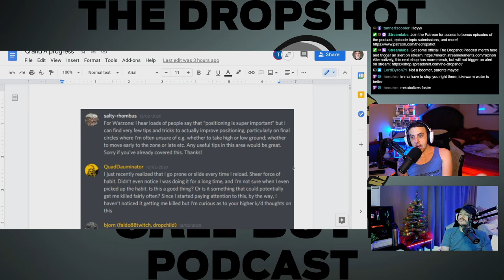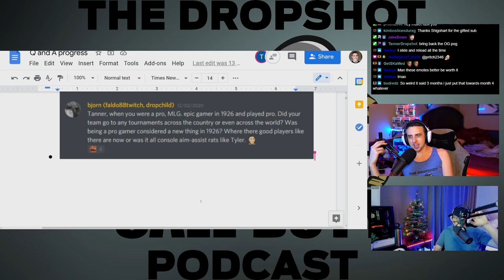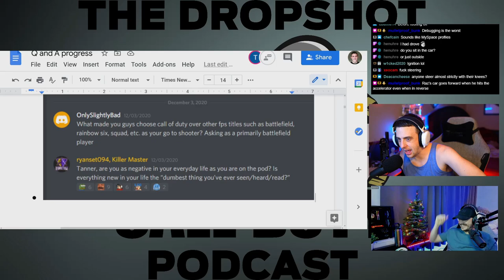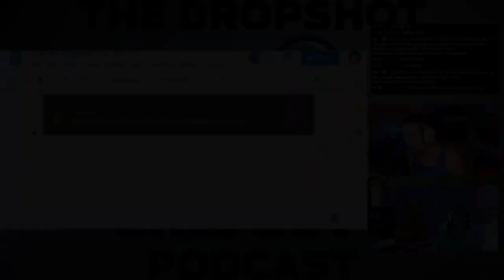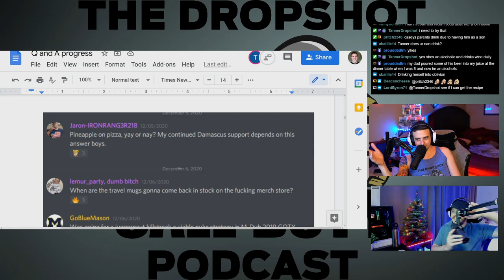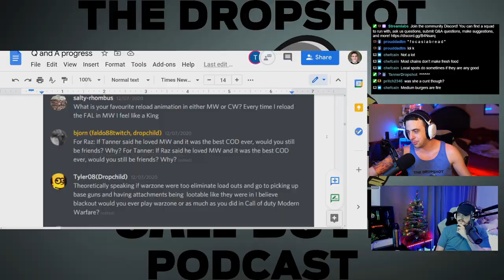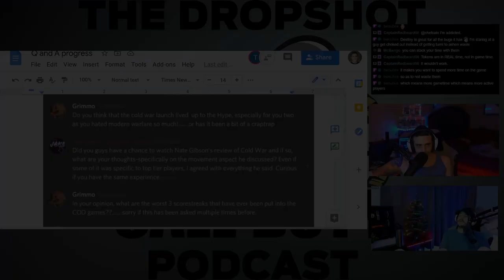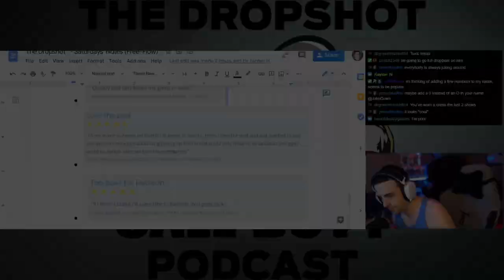The Dropshot - A Call of Duty Podcast #97: Positioning & Cocktails - Q&A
Tanner and I begin this episode with an analysis of our Warzone customs games the night before in which we, again, banned the DMR and Type 63. We talk about the Amax, the Tundra, the Pellington, and more, before we get into the Q&A. Questions covered include positoning tips in Warzone, computer science, cocktails of choice, and much, much more. Do pineapples belong on pizza? Find out here...

The podcast is streamed live on Twitch every Wednesday and Saturday night at 7 o'clock Pacific! You can find the link below if you wanted to watch live - as you've no doubt heard, viewer interaction is high, so hop in, say your piece, and ask questions!

We typically start early, around 6:30, just to hang out and chat with everyone, and after the podcast we almost always stream some gameplay over on Tanner's channel.